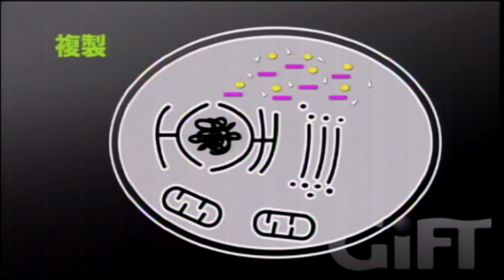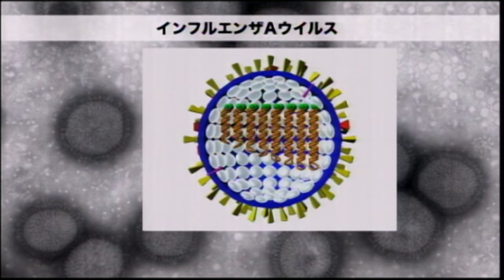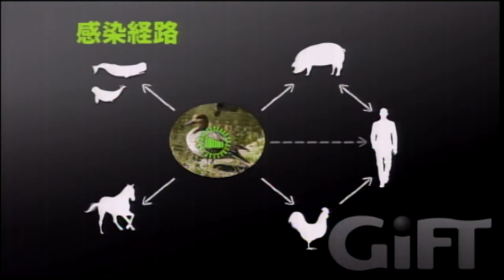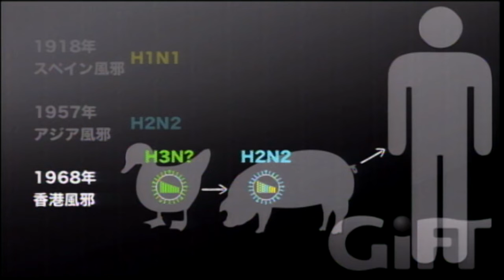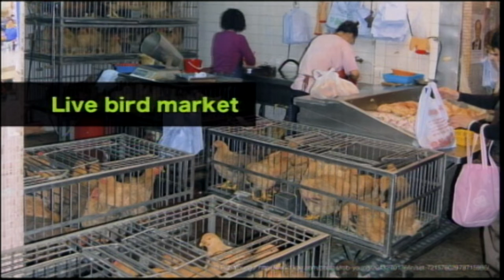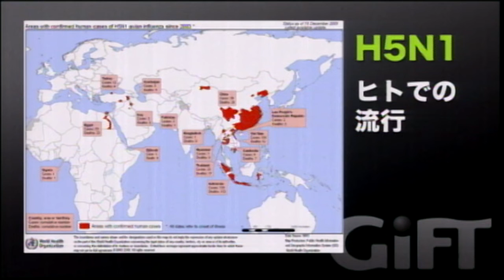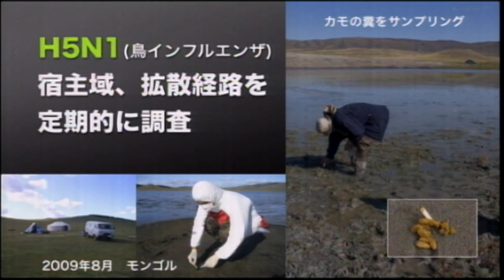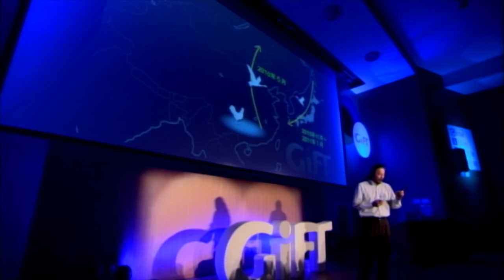GiFT 2011 "No End in Sight to Flu Epidemic"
Speaker: Ayato Takada / Research Center for Zoonosis Control, Hokkaido University
Category: Ecology, Natural Science, Health Science

Will it ever be possible to eradicate influenza? The answer is no. Influenza viruses are not pathogenic in wild waterfowl, which are their natural hosts, but their spread to other hosts causes rapid mutations and enhanced pathogenicity. Predicting outbreaks and implementing preventive measures along possible routes of infection are essential steps in avoiding full-blown epidemics.